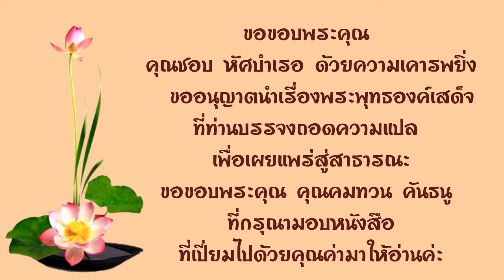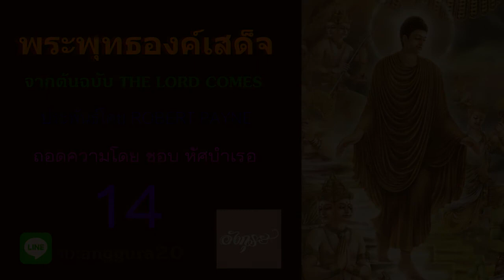14.หนังสือเสียง พระพุทธองค์เสด็จ ประพันธ์โดย ROBERT PAYNE ถอดความโดย ชอบ หัศบำเรอ อ่านโดย อังกุระ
ขอขอบพระคุณ คุณคมทวน คันธนู ที่กรุณามอบหนังสือที่เปี่ยมไปด้วยคุณค่ามาให้อ่าน ค่ะ
ขอขอบพระคุณ  คุณ ROBERT PAYNE ผู้ประพันธ์ และคุณชอบ หัศบำเรอ ที่บรรจงถอดความ อย่างละเมียดละไม ด้วยภาษาที่สวยงามยิ่ง ขออนุญาตนำเรื่องราวของพระพุทธองค์ มาเผยแพร่สู่สาธารณะ